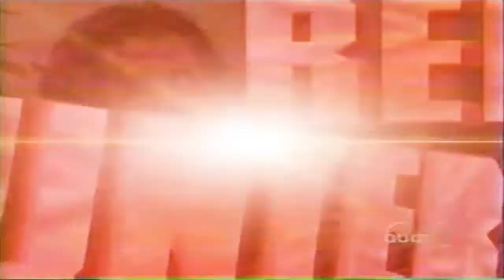Relic Hunter "Devil Doll " Promo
Relic Hunter
Devil Doll
Episode 3x8 Promo